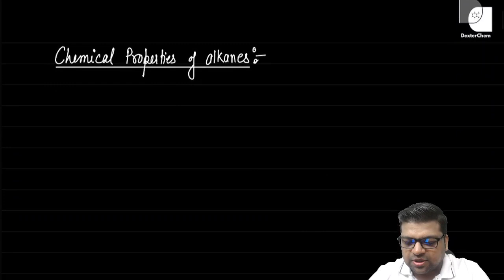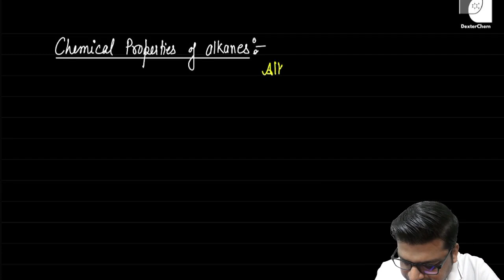Hydrocarbons | L-2 | Properties of Alkanes | Chaitanya Sir | DexterChem